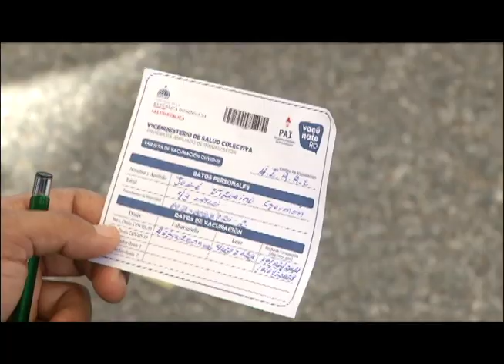Advierten contagiados con Covid NO deben vacunarse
Especialistas advierten que quienes sospechan que están contagiados con Covid o tienen el virus activo  NO deben vacunarse
  Martina Espinal en Directo desde el area Covid del Hospital Robert Reid Cabral